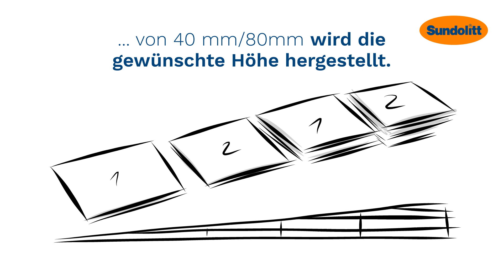Sundolitt Whiteboard Film - Gefälledämmung für kluge Köpfe